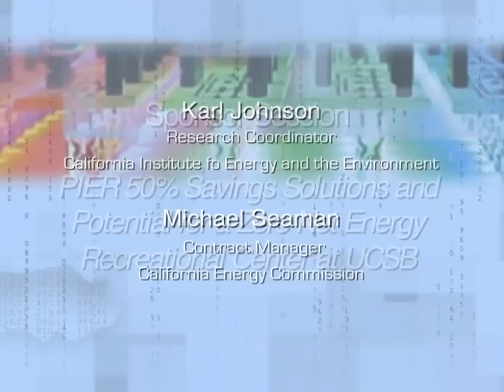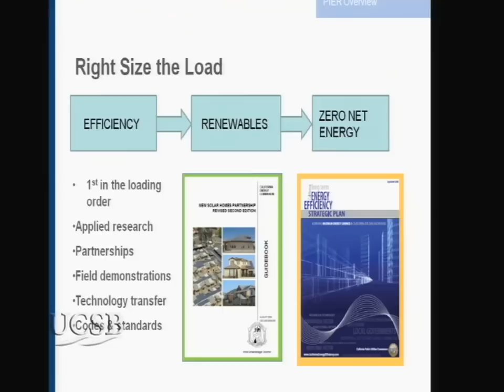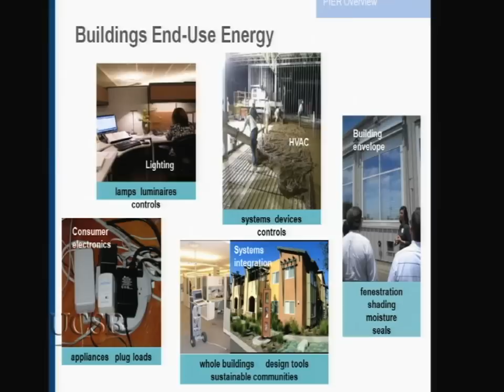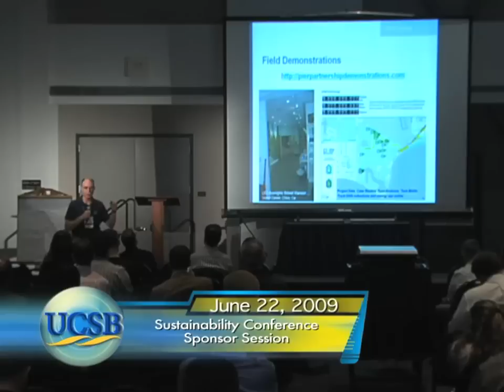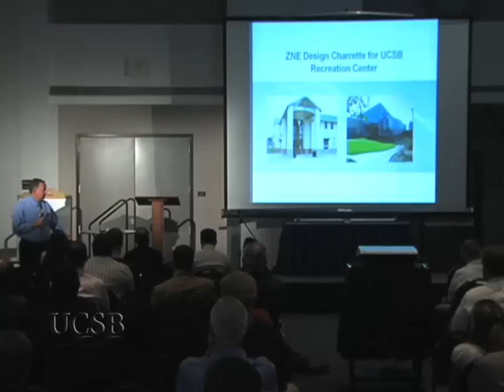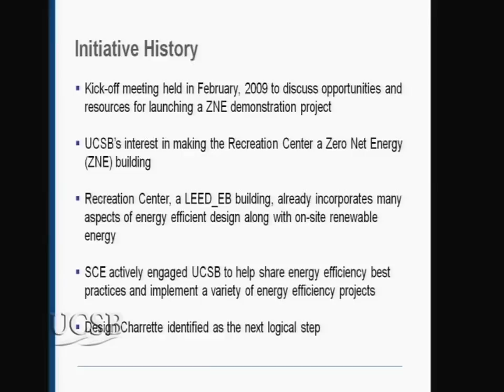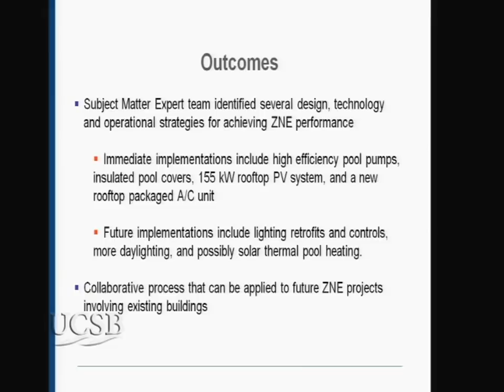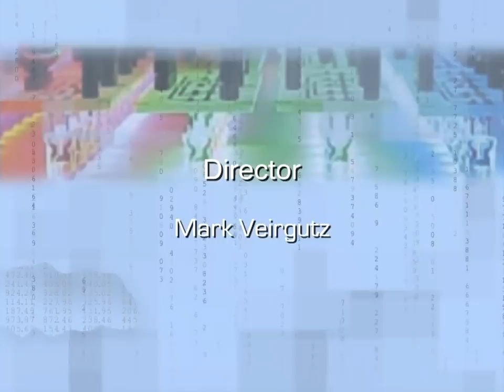PIER 50% Savings Solutions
Public Interest Energy Research Program solutions pave the way toward zero net energy buildings by reducing energy consumption 50-70%, compared to traditional energy-efficiency measures. Experts highlight lighting and HVAC technologies successfully demonstrated at UC Santa Barbara. SCE, PIER, and UCSB's preliminary retrofit energy model for the recreational center's move towards zero net energy will also be discussed. Series: Sustainability Conference: Working Our Way to Zero [Public Affairs] [Science] [Show ID: 18173]